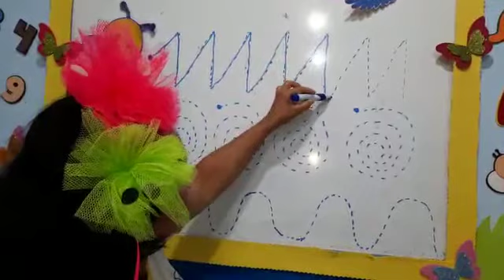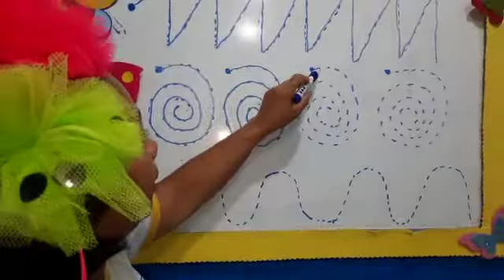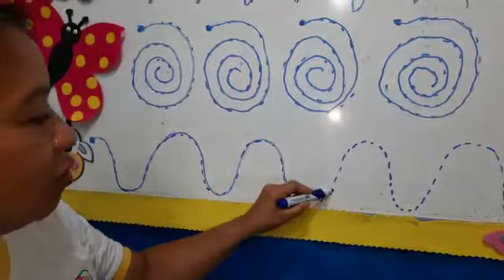04/12 Aula de Motricidade. Infantil 1 tia Nice